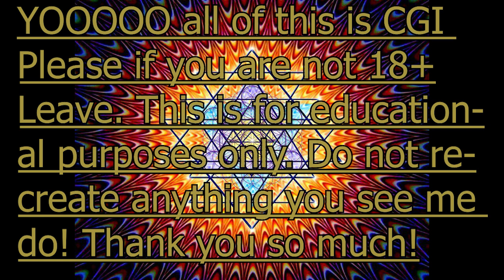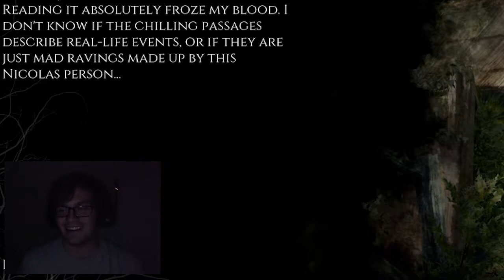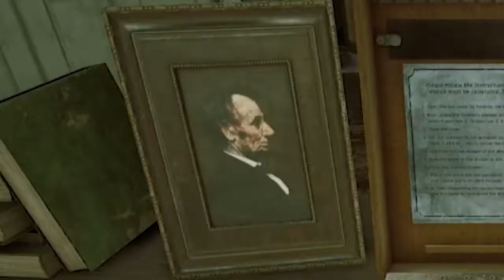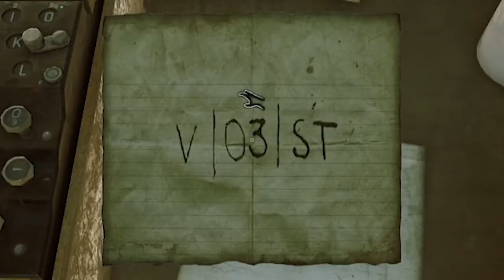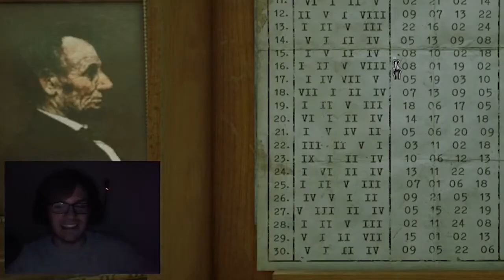Beast Inside Chapter 3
Pateron: HighHomie
R/ Highhomie
X: highhomie420
Snap: Highhomie710